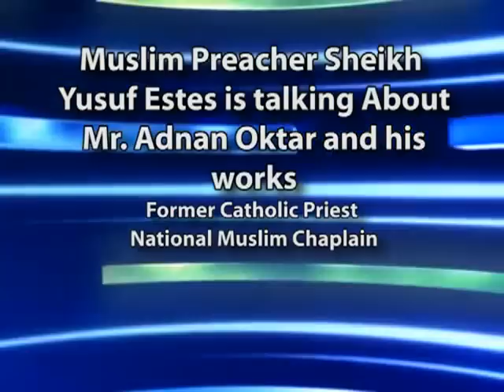Muslim Preacher Sheikh Yusuf Estes is talking about Mr. Adnan Oktar and his works 1